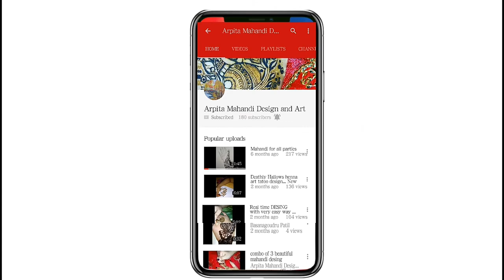Simple Pakistani henna design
Hi friends,
This a Pakistani design if you like this video please do share and like it
And if you new on my channel
Thanks for your support and
Keep watching and keep share this videos
pakisthani-mehandi-desing